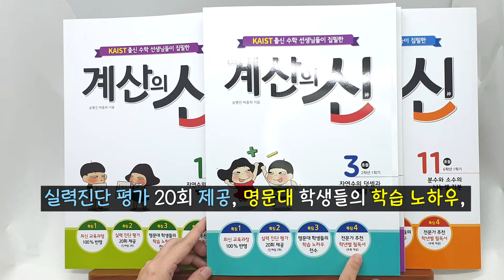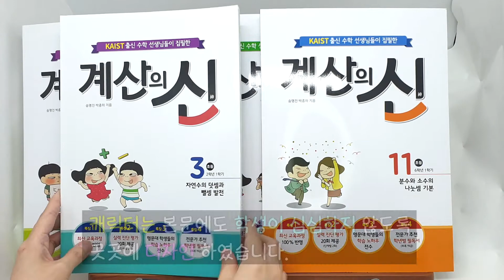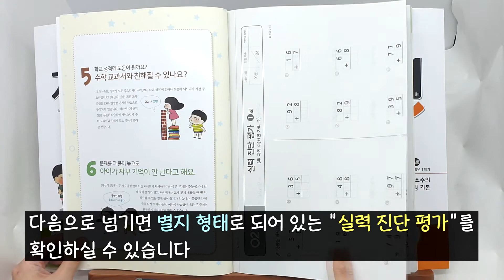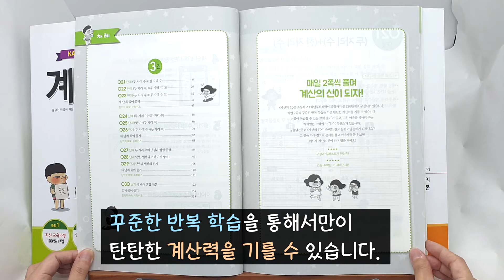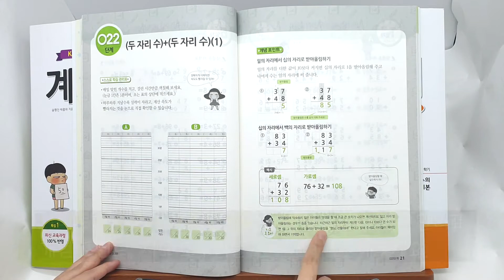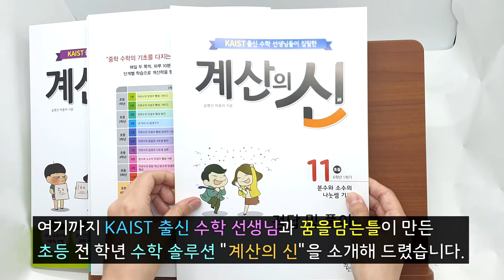소개 4탄) 초등 전 학년 수학 솔루션 "계산의 신"_성우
KAIST 출신 수학 선생님이 집필한 초등 수학 계산의 신
[더보기] 클릭 시 영상 색인표가 있어요.

"계산의 신"은  카이스트 출신 저자분들과 꿈을담는틀이 함께 제작한
초등 전학년 수학 수학 문제집으로 최신 교육과정과 실력 진단 평가,
학습 노하우, 각 학년별 전문가들의 필독서를 제공하고 있습니다.

지금부터 자세한 소개 영상을 시청해주세요. 감사합니다.

 - 시간을 클릭하시면 바로 이동
[소개 영상 색인]
1. 인트로 : 00:00
2. 표지 및 간단 소개 : 00:14
3. 지은이 프로필 : 01:08​
4. 왜? 계산의 신이어야 하는가! 소개 ^^ : 01:28​​
5. 실력진단평가 설명 : 02:10​​
6. 권별 구성 및 활용 가이드 : 02:38​​
7. 본문 상세 설명 : 03:31​​
8. 정답과 해설 소개  : 04:54